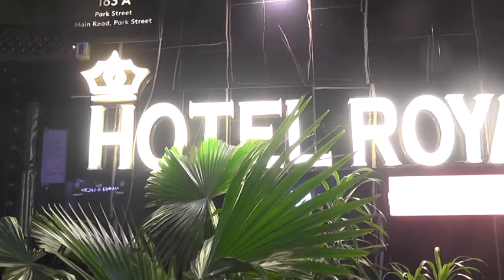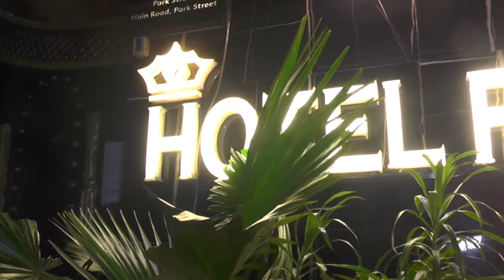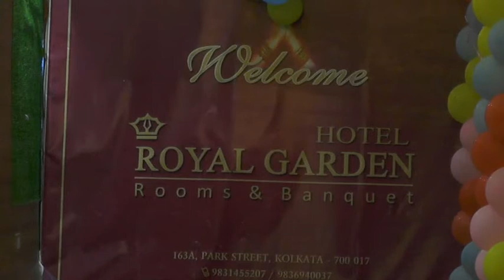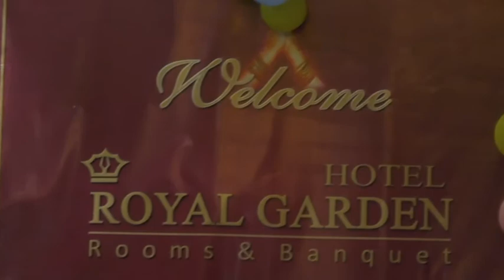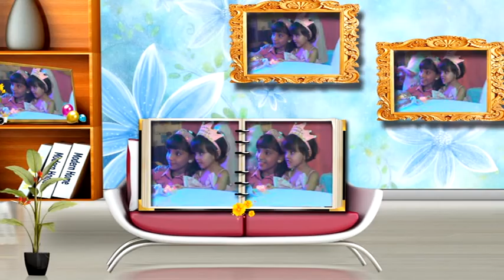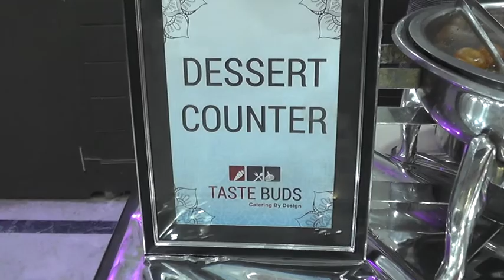Aaira's Birthday Bash